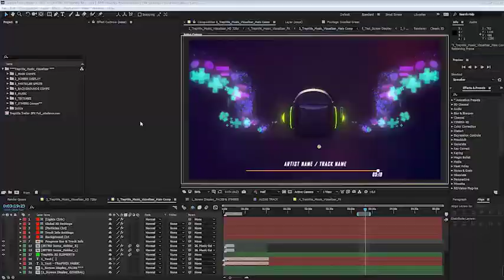After Effects Template : TrapWix Music Visualizer Pack